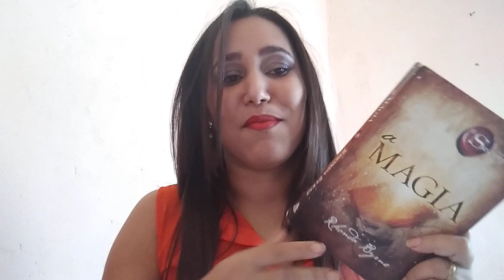A MAGIA BEM DIANTE DOS TEUS OLHOS PÁG. 198/199/200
Ola, tudo bem, e dando sequencia ao libro a magia, vamos continuar
agora é sua vez de ver os seus desejos realizarem diante de seus olhos
Pegue a lista de desejos no bolso e durante o dia pegue e releia todos os desejos, então eu sugiro a você que escolha 3 principais desejos que você quer que resolva rápido, escreve os 3 principais desejos, e durante o dia leia, repita em voz alta o desejo e visualize o desejo e leia
sempre que tiver uma oportunidade pegue e releia o desejo, quando você conseguir realizar o desejo risque esse desejo e coloque outro desejo no lugar.
Nunca se esqueça de agradecer com um coração puro.

ACESSE O LINK ABAIXO 👇👇👇👇
E COMPRE UM LIVRO , INVISTA EM VC !
LEIDY LIVROS

Meu nome é leidiana, sou mae, empreendedora, vendedora, dona de casa, e Pegagoga formada, e amo de coração vendas e empreendedorismo, mais gosto também de estudar sobre lei da atração, meditação, e como equilibrar as energias, e gosto de aprender e estudar sempre, eu acredito firmemente que estamos em processo de crescimento, que sempre podemos aprender e nos desenvolver como pessoas, aprender com quem já trilhou um caminho de sucesso, e seguir os passos é totalmente possível, e eu não me canso se ler, estudar e aprender, ja li e estarei sempre lendo e sempre buscando conhecimento sobre o mundo e a vida,  sigo acreditando que podemos sempre crescer e desenvolver, e aprendendo eu posso ensinar e passar para os meus filhos e familiares como ser pessoas melhores.
Ter amor, paz, saúde e gratidão é a minha grande busca, para mim ter um equilíbrio em todas as áreas da minha vida, significa ter uma grande riqueza.
Riqueza é algo que pode ser diferente para cada pessoa, agradeço a Deus  todos os dias pela minha família, minha filha Mirian, eu filho Diogo e meu marido, amigo e companheiro Geraldo Willian, valorizar aquilo que realmente é importante faz toda a diferença para sermos mais felizes.
Livros que eu gosto e super indico: O SEGREDO DA MENTE MILIONARIO , PAI RICO E PAI POBRE , CASAIS INTELIGENTES ENRIQUECEM JUNTOS

Se você gostou meu canal, não se esqueça de deixar o seu like.